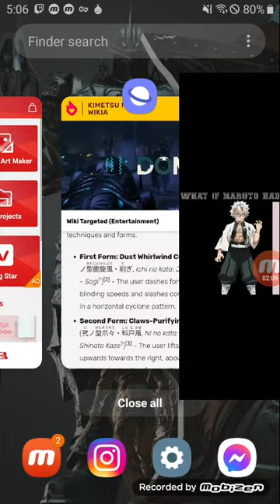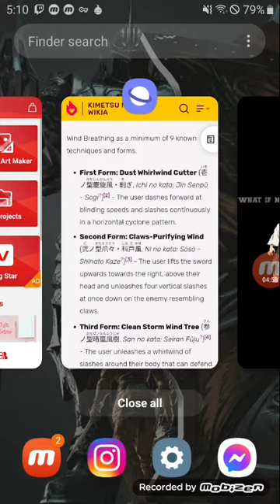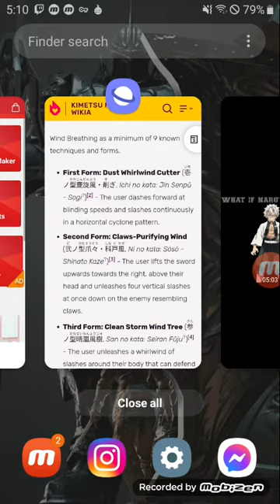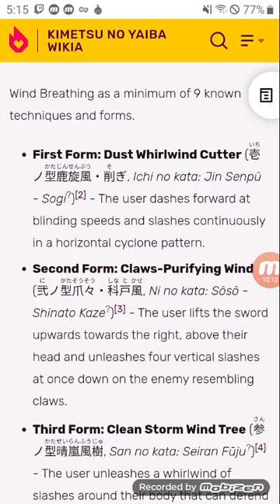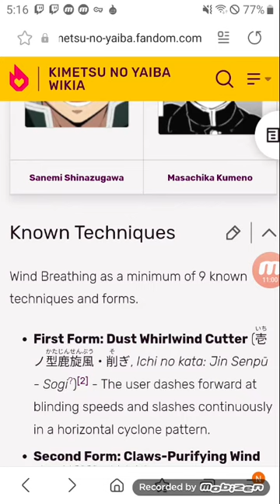what if naruto had wind breathing